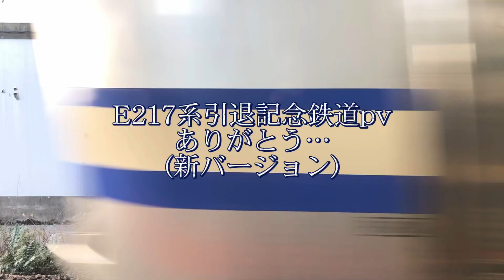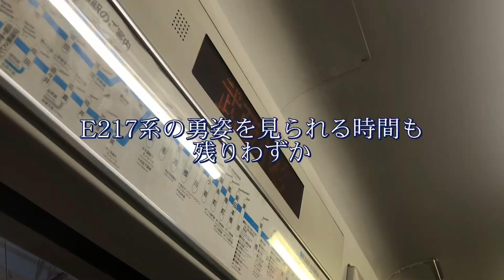【鉄道pv】ありがとう…(新バージョン) E217系引退記念鉄道pv【鉄道の日記念動画祭2024】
最初に出した鉄道pvのリニューアル版です！
気がつけば残り少しになっていたE217系。
最後まで全力で駆け抜けて欲しいです…

使用曲
ありがとう…(KOKIAさん)